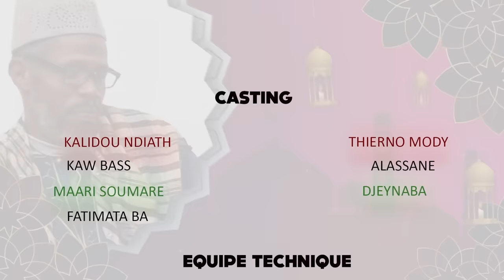KORKA GALLE KAW (épisode 15) 2024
00:00 KORKA #️⃣ Tags